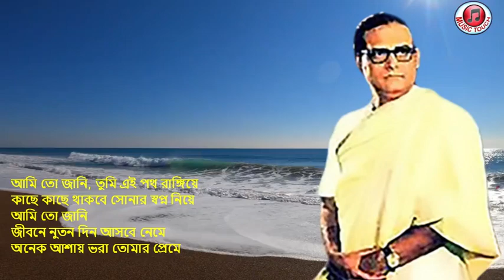আমি তো জানি, তুমি এই পথ রাঙ্গিয়ে। আধুনিক বাংলা গান। হেমন্ত মুখোপাধ্যায়